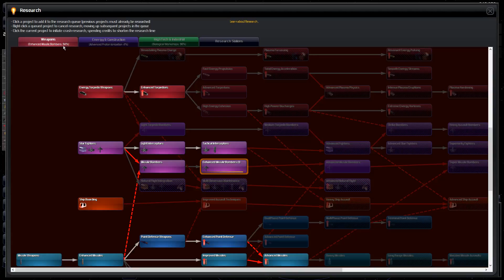XHuman Authority -- Distant Worlds: Universe - Part 14 - Tackling pirates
Playing as a standard empire in Distant Worlds: Universe.